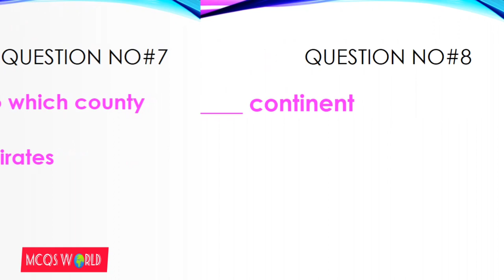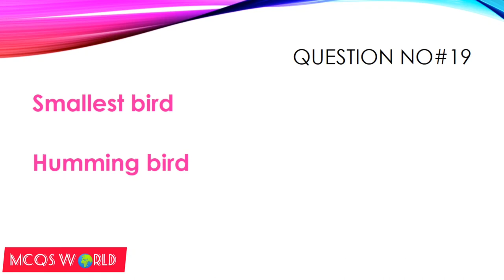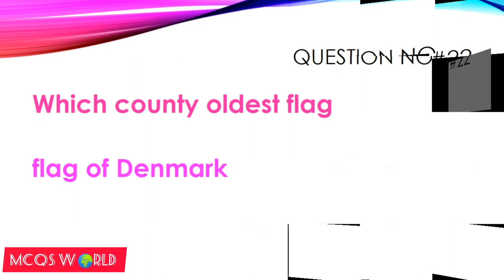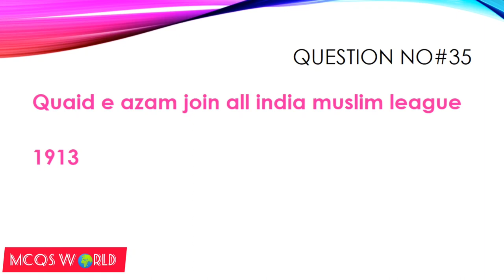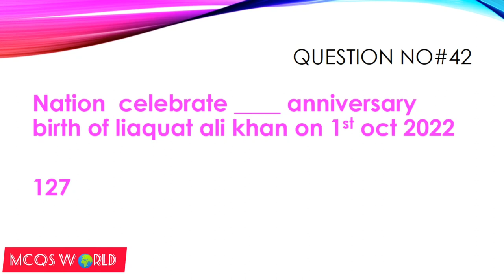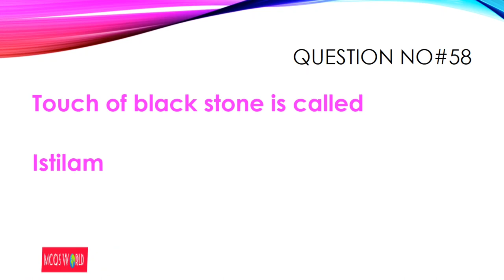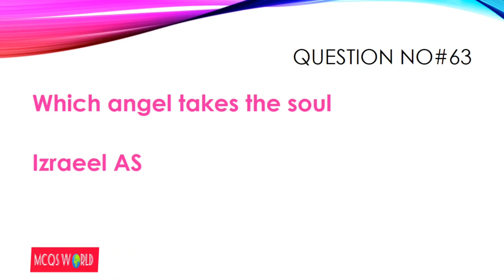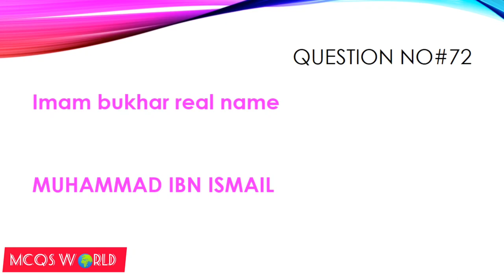shop assistant solved paper 25 june 2022 | ATS test shop assistant skill position |TEVTA|mcqs world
description 🌍🌍

ATS shop assistant skilled position bps 7 test held in 25 june 2022 Saturday 4 pm
after the i find 73 mcqs of that test now i make I video for you i hope you enjoy the video and get some information